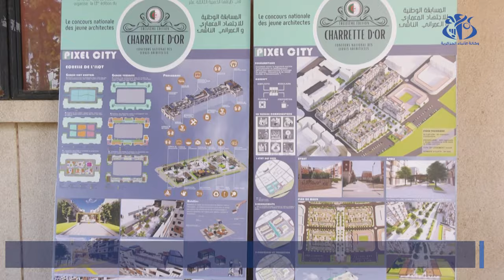باتيماتيك 2024: حفل توزيع جوائز المسابقة الوطنية للمهندسين المعماريين الشباب